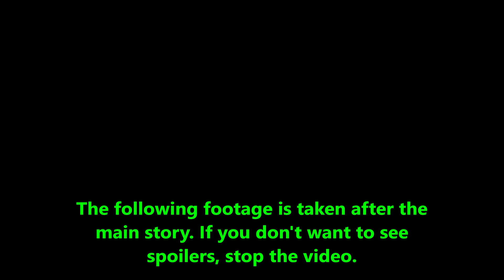Red Dead Redemption 2 - Paranormal Ghost Sighting